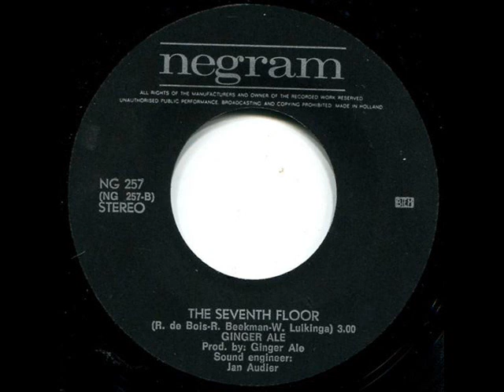Ginger Ale - In the sand / The Seventh Floor